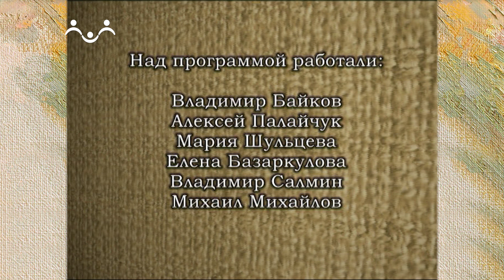Монолог о прекрасном. Наталья Коновалова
О творчестве художника Натальи Коноваловой